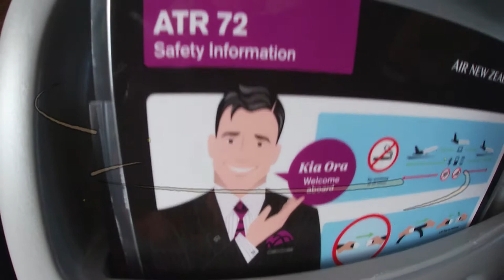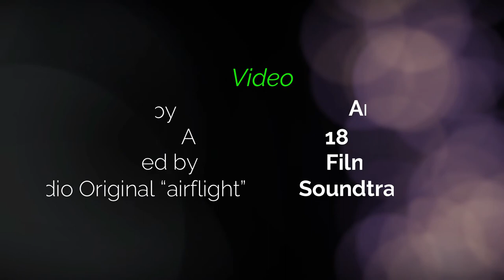Flight from Hamilton NZ to Christchurch NZ 2021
Our early morning flight from Hamilton NZ saw us leave at 6.20am Friday morning and arrive at Christchurch at 8.10am. The flight was good with some turbulence over the west coast of the south island. The plane was an Air NZ ATR72-600 turbo prop 68 seater with a cruising speed of 500km/h.
We were visiting family and watching our grandson participate in his Karate competition in Christchurch.